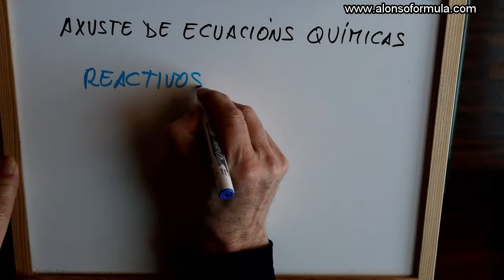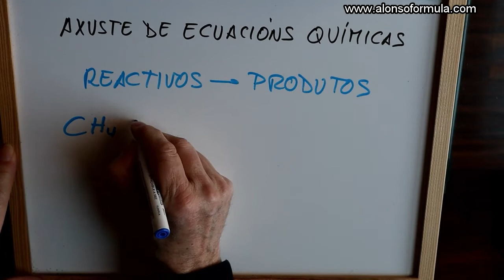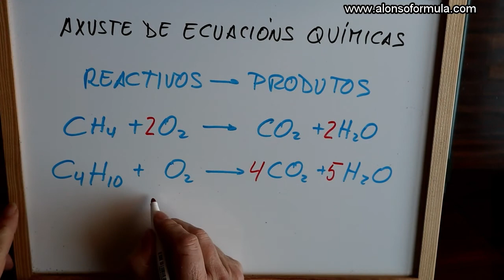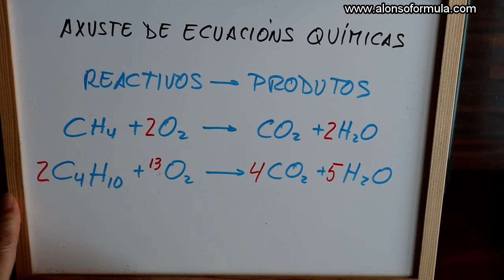FQ Axuste de ecuacións químicas G